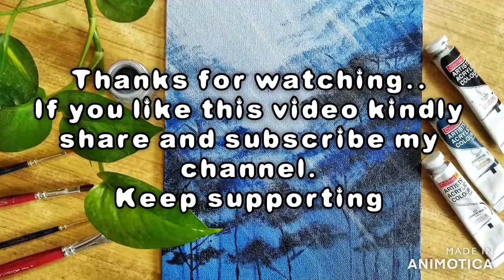Blue Forest | Easy Acrylic Painting | For Beginners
Hey Guys!!  :)  This is a monochrome acrylic painting for beginners.
Materials used: Camel Artist Acrylic Colours, Shades- Prussian blue, Titanium white, Black ; Brushes ; Fevicryl silver dust dry ; Canvas 8* 10 inches
Keep supporting.